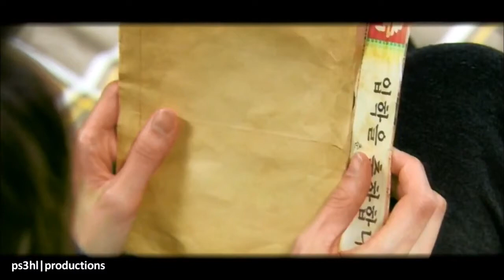49 Days OST - Tears Are Falling cover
49 Days OST - tears are falling cover_YouTube